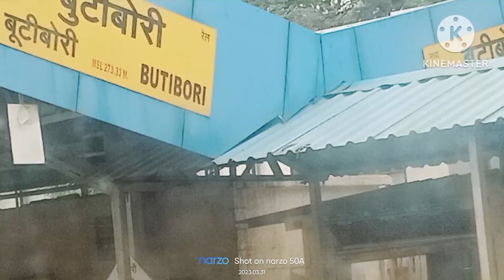🌄❣️🙏🏻safar pe safar